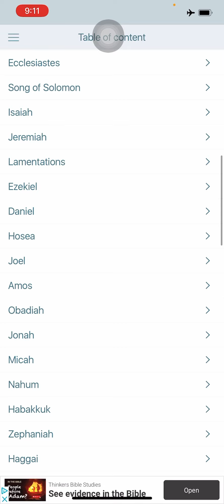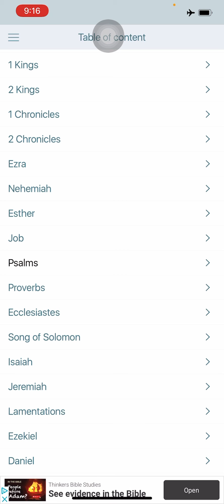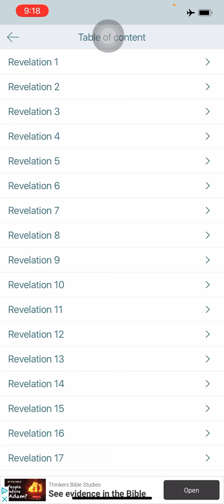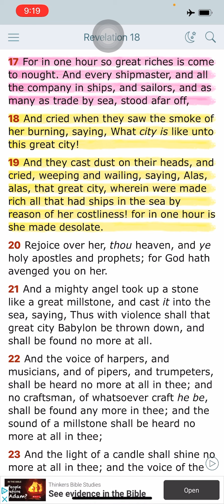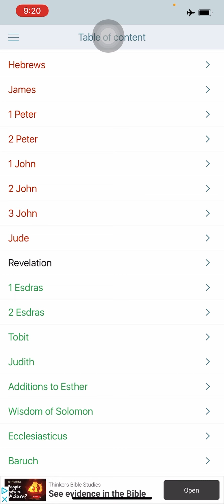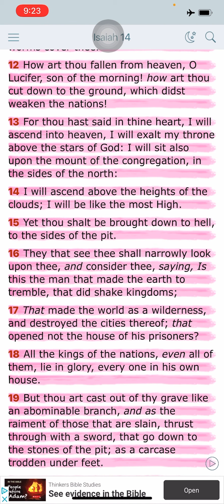"…for in one hour is she made desolate."